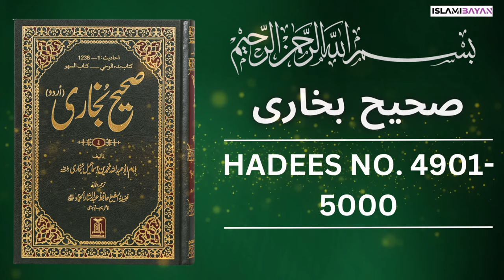Sahih Bukhari Hadees No 4900 To 5000 | Hadees in Urdu